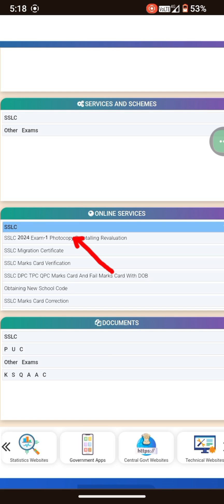Where to Apply for Scanned Copy of SSLC Exam - 1 || SSLC 2024 EXAM -1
Learn how to easily obtain a scanned copy for your SSLC exam application in this helpful tutorial. Discover where to apply for your SSLC exam and get your scanned copy ready hassle-free. Stay organized and prepared for your upcoming exam with these simple steps. Watch now to ensure a smooth application process!